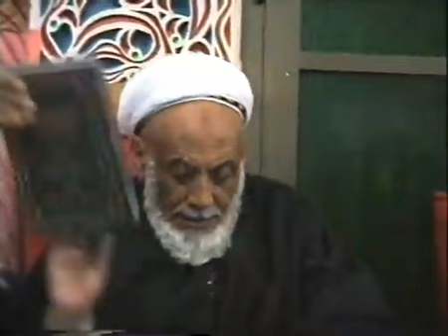الدرس الثلاثون | زاد المعاد في هدي خير العباد لابن القيم | شرح القاضي العمراني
فصل في هديه صلى الله عليه وسلم في سفره وعبادته